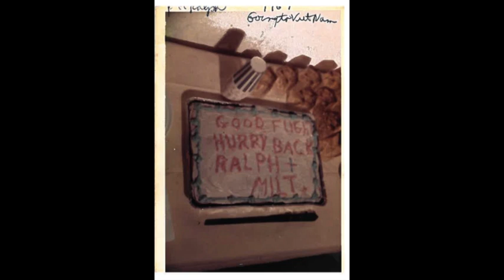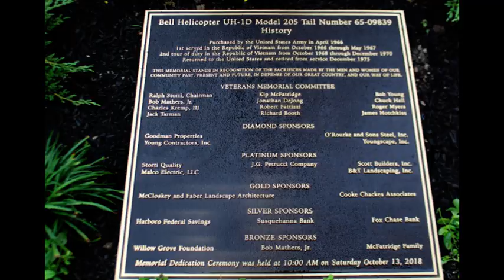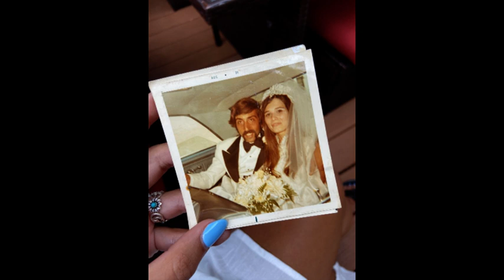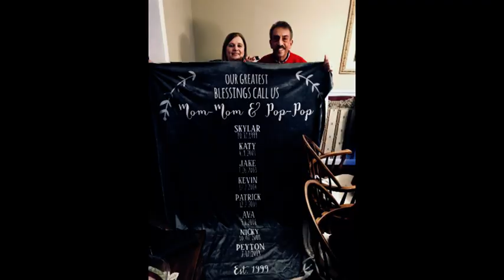In memory of Ralph Storti - Photo Slide Show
Ralph J. Storti Sr., 72, of Willow Grove, passed on October 17, 2021, at Jefferson Abington Hospital surrounded by his loving family.

Ralph was a beloved husband, father, Pop-Pop, brother, uncle and friend who loved to make people happy. He was most passionate about his love for his wife, children and grandchildren. He was a gentle and kind soul to everyone whose life he touched. He will always be remembered for his overwhelmingly positive and optimistic outlook on life. He lived each day to the fullest in humble service to his family, community and God.

He was preceded in death by his parents Ralph J. Storti, and Clara R. Storti (nee Caligiuri), and his sister Katherine Storti.

He is survived by his wife Linda Storti, with whom he shared 50 wonderful years, his children Ralph J. Storti Jr. (Eileen), and Justine M. Lacey (Shane); his grandchildren Skylar, Jake, Ava, Nicholas, Peyton, Katy, Kevin, and Patrick; his brother Dennis H. Storti (Sherry), his sister Patricia A. Petersen, and many loving nieces and nephews.

Ralph was a Vietnam War Veteran who served in the US Navy. He is a retiree of PECO and later the founder of Storti Consulting.  He was active in the Willow Grove Rotary, Willow Grove VFW Post 3612, and was instrumental in the redevelopment of War Memorial Park in Willow Grove.

Relatives and friends are invited to his Funeral Mass on Thursday October 21, 2021 at 10:30am at St. David RC Church, 316 Easton Rd., Willow Grove PA 19090.  Viewing in church from 9:30am to 10:30.

Interment will be held at a later date at Washington Crossing National Cemetery.

In lieu of flowers, the family requests donations made in Ralph’s memory to The American Kidney Fund.